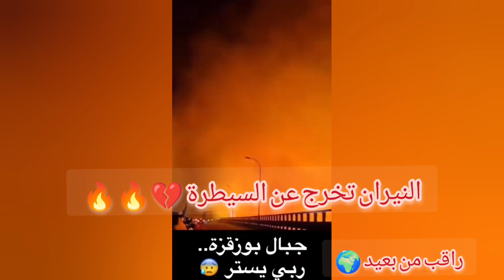عاجل 🔥شاهد بالفيديو مايحدث في ولاية بومرداس😱مناظر مرعبة لنيران تخرج عن السيطرة😢ربي يستر